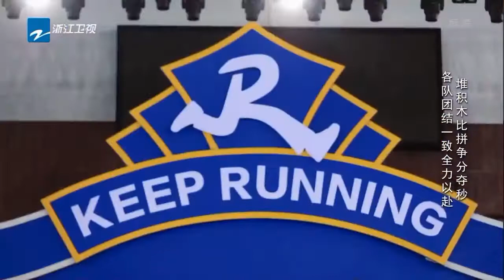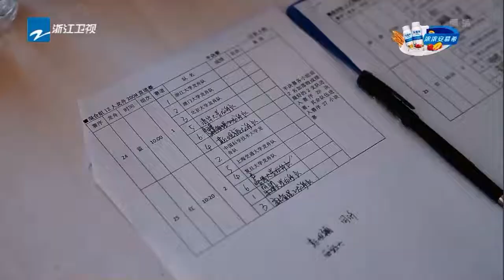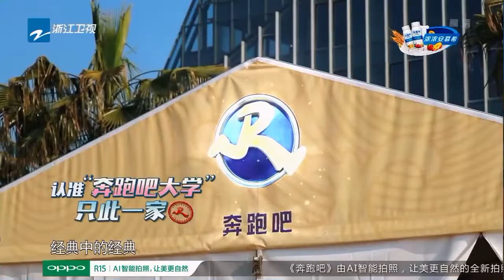Kellogg students Dragon Boat Racing in China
In March 2018, Kellogg students Bastiaan van Dalen (MSc Applied Landscape Archaeology) & Carla V. Fuenteslópez (MSc Nanotechnology for Medicine and Health Care) represented the University of Oxford at the first Elite University Dragon Boat Championships in Hangzhou, China. Organised by Zhejiang University, the competition brought 25 teams together to compete on the Jinsha Lake, including participants from Harvard, Stanford and the Massachusetts Institute of Technology.
The Oxford team were also featured on Chinese national television during a fascinating game show on the popular program Keep Running!, which has an estimated viewership of 50 million people!